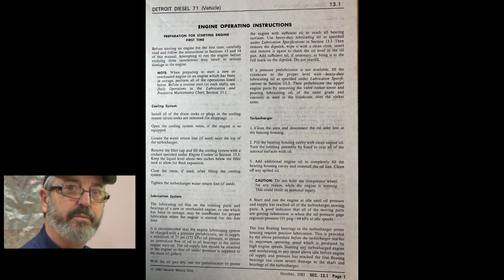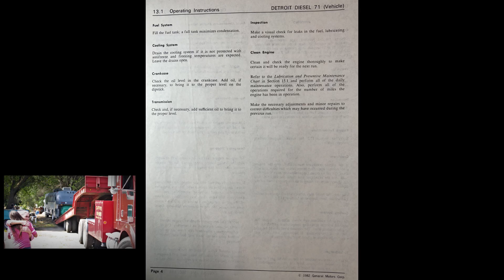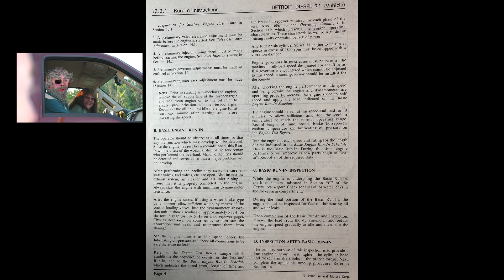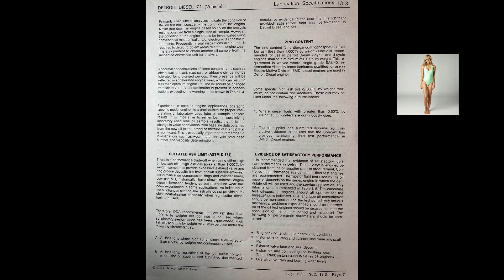IN LINE 71 HIGHWAY SERVICE MANUAL SECTION 12 & 13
SECTION 12 SPECIAL EQUIPMENT
: AIR COMPRESSOR
: COLD WEATHER STARTING

SECTION 13 OPERATING INSTRUCTIONS
: ENGINE OPERATING INSTRUCTIONS: ENGINE OPERATING CONDITIONS
: ENGINE RUN-IN INSTITUTIONS: FUELS, LUBRICANTS AND COOLANTS